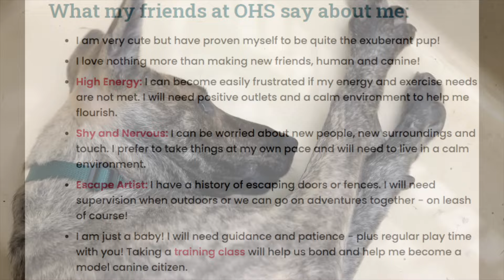Bubbles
I am very cute but have proven myself to be quite the exuberant pup!
I love nothing more than making new friends, human and canine!
I can become easily frustrated if my energy and exercise needs are not met.
I will need positive outlets and a calm environment to help me flourish.